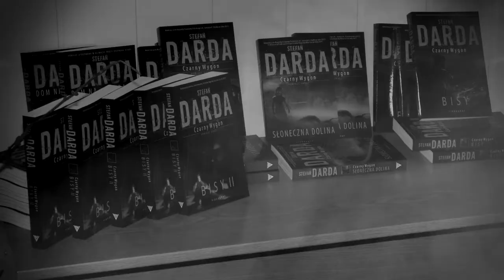Chełmska Biblioteka Publiczna - Stefan Darda - "Czarny Wygon - Bisy II" | Spotkanie Autorskie 2014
3 czerwca 2014 roku pisarz Stefan Darda odwiedził Chełmską Bibliotekę Publiczną i zaprezentował długo oczekiwaną ostatnią część cyklu o przeklętej wiosce na Roztoczu, czyli „Czarny Wygon - Bisy II”.

Muzyka: Rama Druma - Tango Mafia